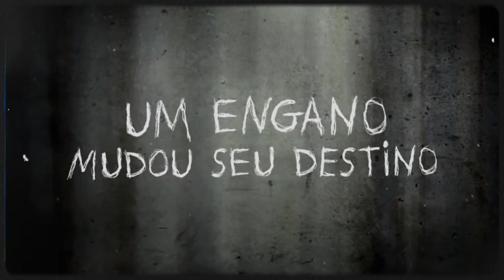UM CONTRA TODOS MELHOR SÉRIE PARA ASSISTIR NO FINAL DE SEMANA!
DICA DE SÉRIE UM CONTRA TODOS - SEM SPOILER

Seriado baseado em uma História Real e esse fator deixa ainda melhor esse seriado Brasileiro, pois temos a todo momento a sensação de que realmente isso poderia acontecer com nós.

Seriado de ação e drama que nós aqui do Filmes na Tela literlamente Engolimos esse seriado! sabe aqueles seriados que você não consegue mais desligar a TV ? então...e  depois de assistir passamos a recomendar para todos os nossos amigos e seguidores aqui do canal, aproveitando a deixa, se não é um inscrito já dá essa moral pra gente, inscreva-se!

Cadu é o personagem principal, um Homem honesto, pai de familia e que inclusive está prestes a ser pai pela segunda vez,
Vive com sua familia em Taubate.
Está sobre pressão absurda, tanto em casa, por conta de grana e também a chegada do segundo filho, como também no serviço onde trabalha como advogado, lá também a pressão é constante e ele vive correndo contra o tempo!
Para piorar ele acaba ficando desempregado e sua situação complica ainda mais quando de forma injusta ele preso e condenado por tráfico!

E é nesse momento em que a história começa a ficar muito boa! pois, para todo mundo o chefão do esquema todo realmente foi detido!
Ele chega na prisão com uma moral gigantesca entre os detentos e para sobreviver ele acaba mentindo e se passando pelo Doutor "apelido" do chefe do tráfico!

A penitenciaria está sobre o comando do diretor Demóstenes, homem ambicioso e corrupto que transofrma a vida de cadu em uma tempestade aindam aior!

Do lado de fora Malu esposa do Cadu, disposta a tirar ele da prisão, entra nessa farsa e se torna a primeira dama do tráfico!

Com a chegada de Cadu que agora é conhecido como Doutor, PlayBoy se vê em uma situação nada agradavel, pois até então era o PlayBoy que mandava em tudo, e agora perde a sua posição na hierarquia da cadaeia,
ou seja o rival está mais próximo do que nunca, Cadu tem um inimigo direto que vai querer brigar pelo poder!

Lá detro ele faz alianças importantes e aqui eu queria destacar a interpretação de Silvio Guindane que interpreta o personagem "Mãe" que atuação impecavel!

E já que entramos no assunto elenco Julio Andrade que faz o Cadu, inclusive por conta dessa série recebeu indicação ao Emmy Award em 2017 e 2018, consegue interpretar de uma maneira fenomenal o Personagem Cadu! desde o inicio,
aquele cara meio "zero a esquerda" e a forma com que ele consegue de maneira detalhada ir mudando a personalidade com ap rogressão da série é algo para poucos, o jeito de falar, a postura, o olhar e o melhor é como ele
consegue fazer isso de forma gradativa, de forma natual a cada acontecimento da série!

A direção é de Breno Silveira .Talvez você não conheça mas ele também esteve a frente de Gonzaga - de pai apra filho, 2 filhos de francisco, DOM, (colcoarn a edição "entre outras.." por escirto) por tanto não preciso
nem explicar mais nada pois uma coisa é fato o cara entende d+ quando o assunto é falar sobre histórias reais!

Obra Brasileira acima da média e que tem produção de primeira linha!

Nós assistimos pela amazon prime vídeo, mas se não me engano também está disponíel na Star Plus!